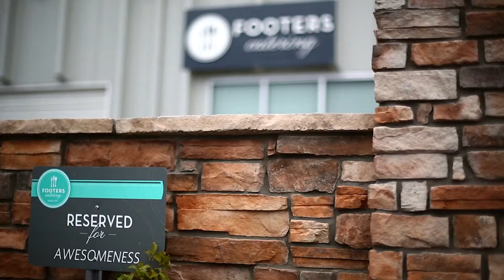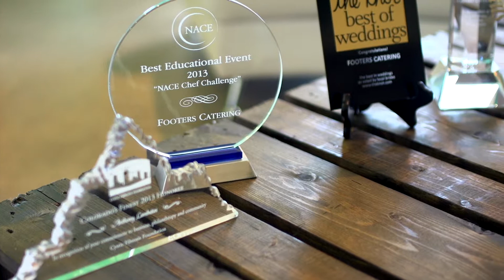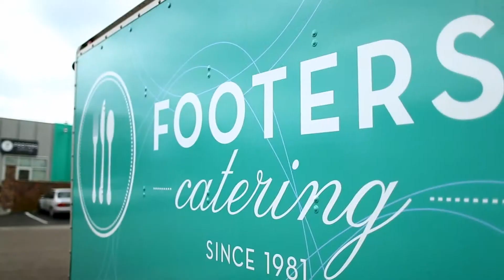2013 Footers Catering Year in Review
See the recap of 2013 for the team at Footers Catering and get a peak into what makes Footers such a great place to work.

Produced and filmed by ICOSA Media.